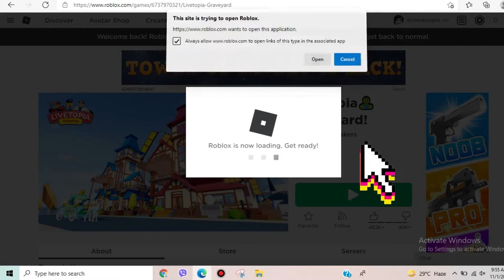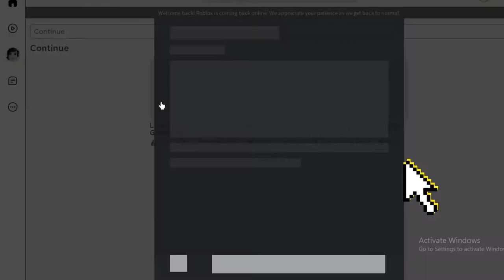Roblox is back - Let's Play LIVETOPIA GRAVEYARD